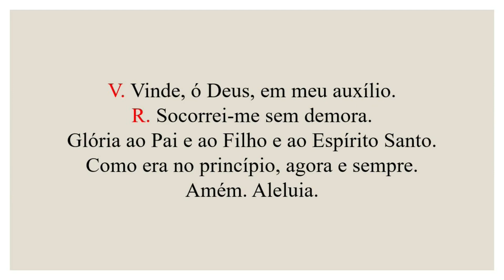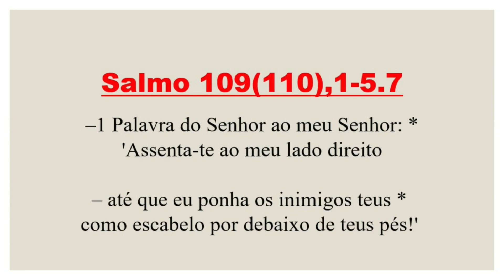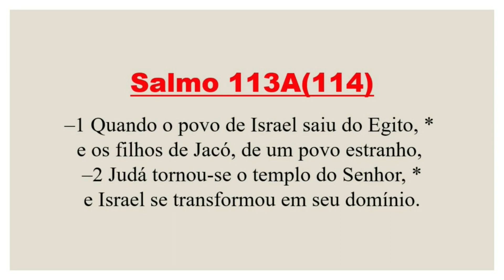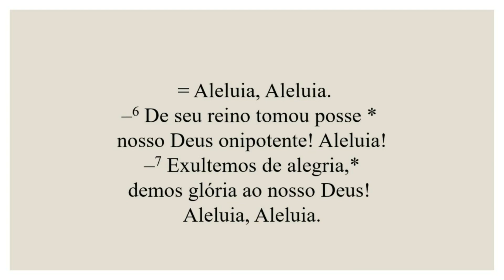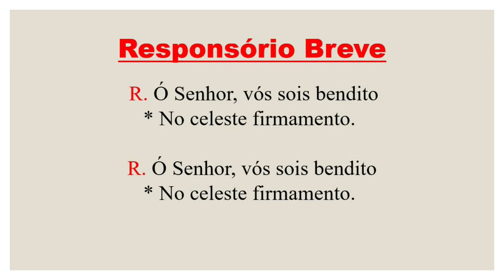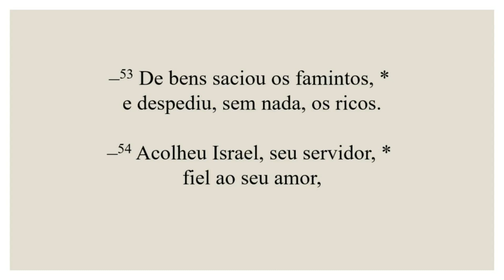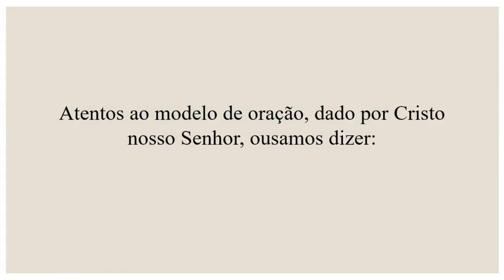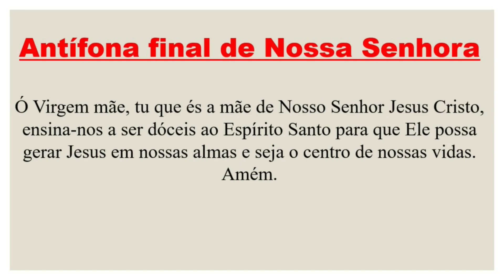II Vésperas -19 de Novembro de 2023| 33ª Semana do Tempo Comum| 1ª Semana do Saltério